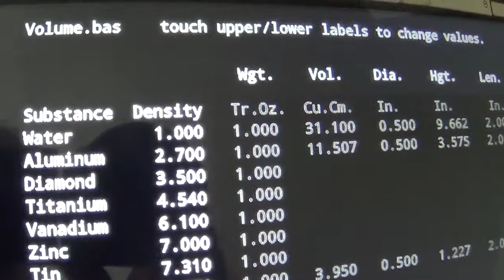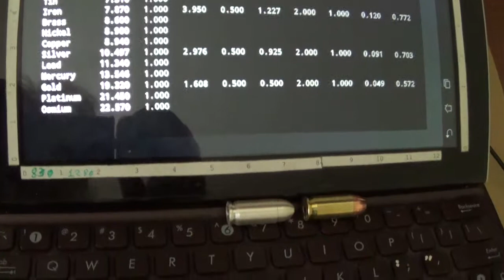45 ACP Silver Bullet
I bought a 1 Oz. silver bullet that is the exact same size and shape as an actual 45 ACP bullet and weights exactly 1 Oz. and fits in my 45 ACP automatic pistol. I wrote a Mintoris .bas program to do calculations related to that.